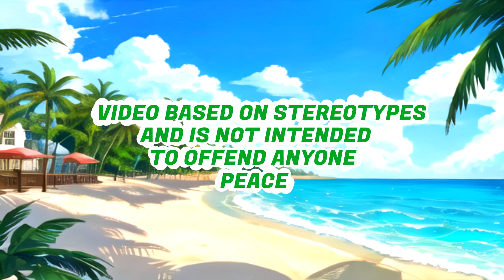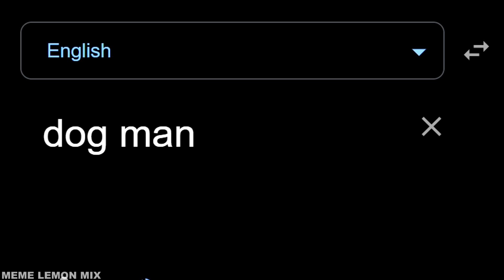Dog Man in different languages Part 6